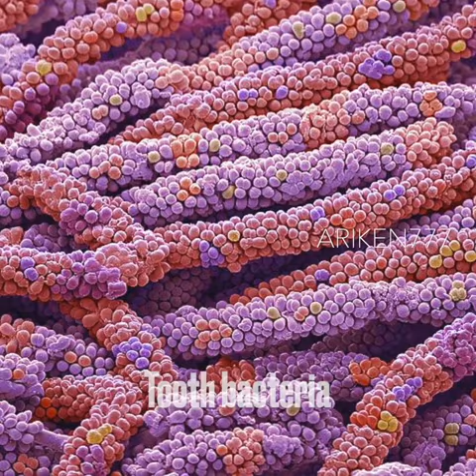Amazing Electron Microscope Images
Objects viewed under an electron microscope.

Credits:
Steve Gschmeissner
Dr Yorgos Nikas
Dr. Eugenijus Kavaliauskas
Anne Weston